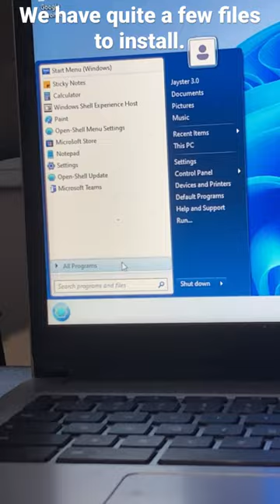Windows 11 to Vista Transformation Pt. 1